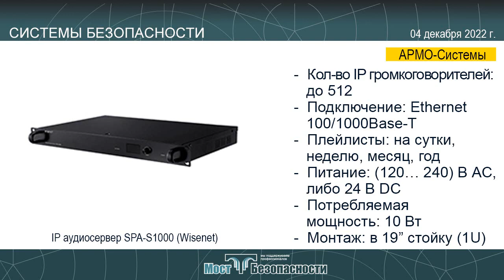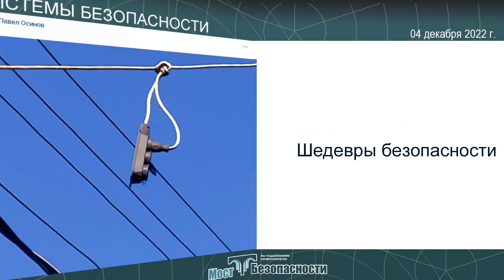Системы безопасности 04.12.2022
Новые IP аудио серверы Wisenet для коммерческой системы управления звуком
АРМО-Системы

IP аудиосервер SPA-S1000 (Wisenet)

Кол-во IP громкоговорителей: до 512
Подключение: Ethernet 100/1000Base-T
Плейлисты: на сутки, неделю, месяц, год
Питание: (120… 240) В АС, либо 24 В DC
Потребляемая мощность: 10 Вт
Монтаж: в 19” стойку (1U)
ИНФОТЕХ IVT-LongIP — Удлинитель Ethernet по одной паре проводов до 1700 метров
ИНФОТЕХ

IVT-Long IP - удлинитель Ethernet

Среда: коаксиальный кабель, телефонная пара, два провода ТПП или UTP
Расстояние: до 1700 м
Фиксированная скорость 10 Mb/s Full Duplex
Поддержка IEEE 802.3i, 802.3cg-2019
Не требует настроек
Не зависит от полярности проводов
Индикация состояния
Питание – 12VDC, 0,5W
Габариты 90х65х3мм.
Температура: (-40…+85)°C
Самый мощный электрозамок на двустворчатую дверь от Smartec
АРМО-Системы

Электрозамок на двустворчатую дверь ST-EL500MLD (Smartec)

Вес створок: до 100 кг
Сила удержания: 2 х 500 кг
Для эвакуационных выходов
Контроль положения: датчики Холла
Светодиодная индикация
Интересно , когда поправят камеру ?)))
Сергей
Натурные испытания быстроразворачиваемых заграждений
Пензенский приборостроительный кластер "Безопасность
Университетской кафедре присвоено имя Олега Шаповала
Новый участок по производству быстроразворачиваемых заграждений
Обновления инструментов и модулей SecurOS в релизе 11.3
ISS
С математикой по жизни
Мост Безопасности
Системы безопасности - это ваш выбор!